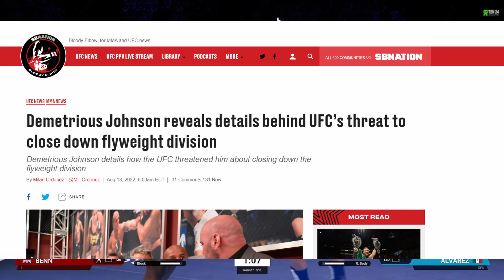Did you See?!: Undisputed Early Access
It has been a while since we got a boxing game.